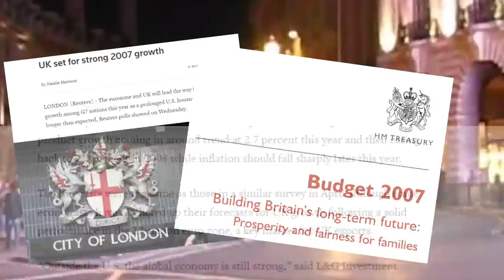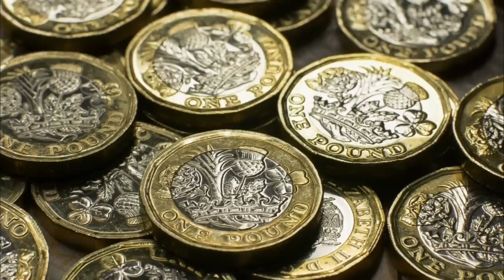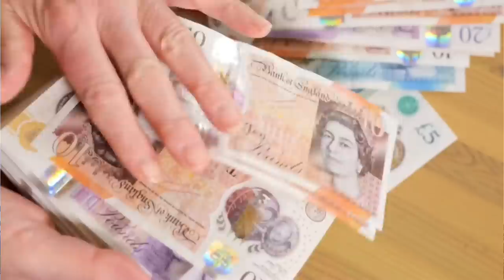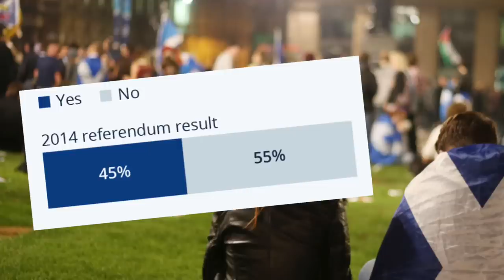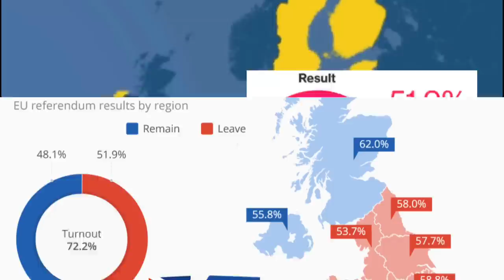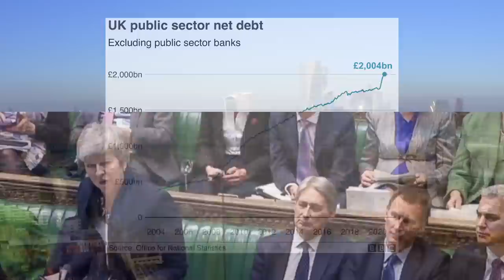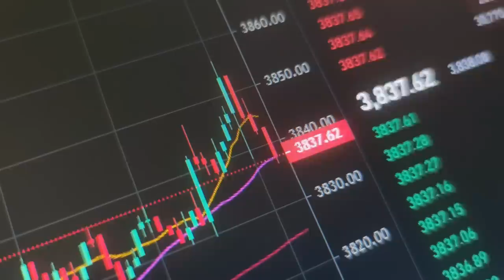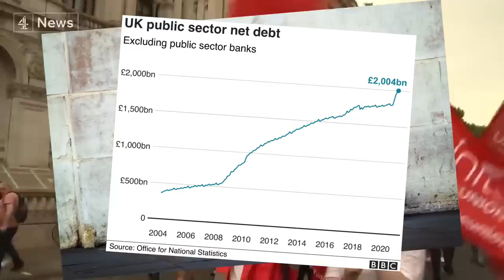Britain is Failing...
In this video I explore how the United Kingdom, is truly far from united, and is very separated and divided on core values and beliefs. The only thing United is the fact that Northern Ireland, England, Scotland and Wales are all next to each other geographically...

PSA: I  have intentionally tried to hold a neutral stance politically and do not intend to impose on anyone's view point or offend anyone from anything said in this video.
[ EDIT 3/1/23 -  I do not agree with nor support or encourage any discriminative/bigoted/offensive views in the comments - I have no Political Bias and made this video out of fun summing up my views on politics throughout my short time alive,
 please make your own informed decisions using varied sources...]

Sorry for the inconsistency in editing FX and audio drops, I am new to editing and will aim to mitigate this going forward.

pls...

My Names Tom, I am a 17 year-old from the UK, to learn a bit more about my life, here is the documentary I made about me